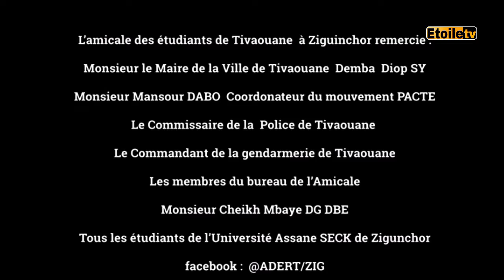Le cri de coeur des étudiants Tivaouanois de Ziguinchor sur leurs conditions de vie - Socio-éducatif